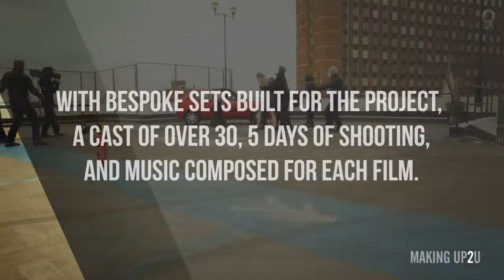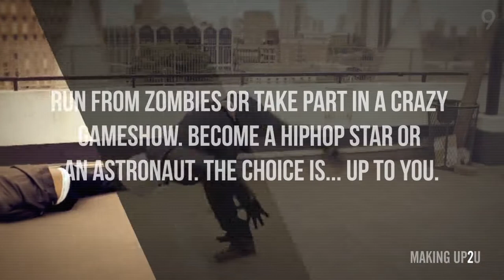UP2U - Mentos (Making Of)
UP2U is a browser-based experience holding eight very different, and yet subtly synchronised films. While watching, viewers can switch between different films, they have the choice to choose their flavour.

Directors: Martin Stirling & Anrick Bregman
DOP: Carl Burke
Producer: Michelle Craig
Technical Director: Yates Buckley
Interactive Producer: Richard Rowe
Design Lead: Jarrod Castaing
Technical Lead: David Hartono
Production Design: Caroline Story
Editor: Alex Burt
Post Production/VFX: Kettle
VFX Supervisor: Jules Stevenson
Sound Design: Richard Nathan
Production Company: unit9
Agency: The Martin Agency
Brand: Mentos